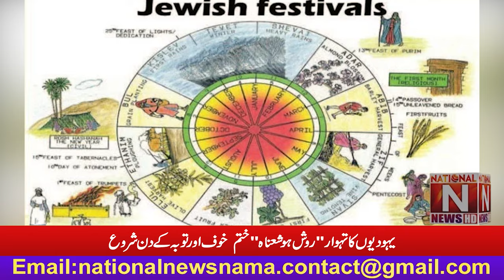''The Jewish festival is over. The days of fear and shame have begun''(National News Nama)